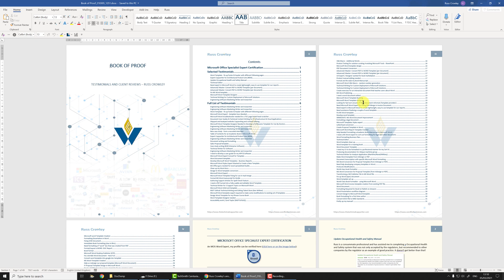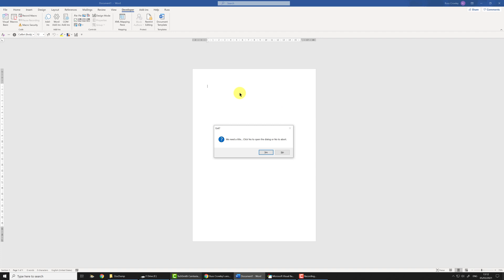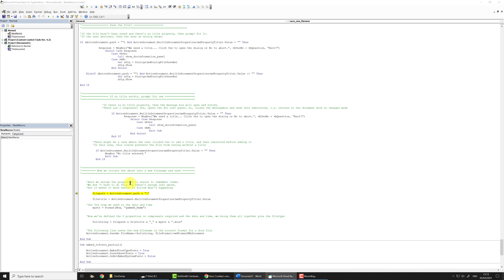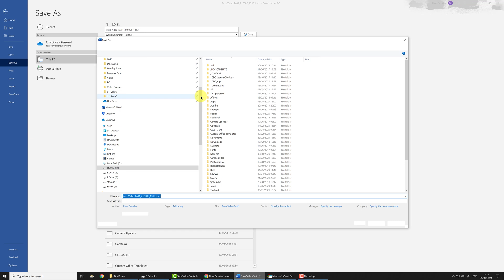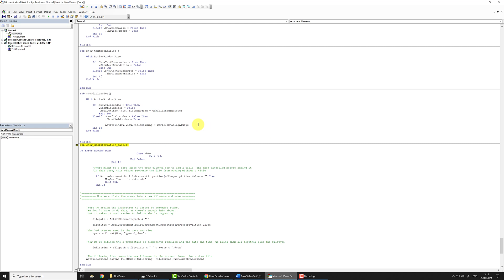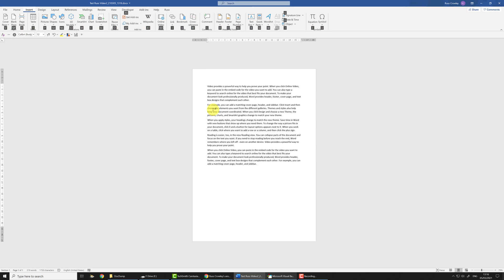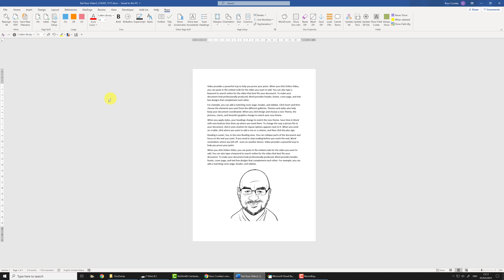Microsoft Word VBA 'Save As' - 03 - Using the code with a blank document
Now we use a blank document that's not yet been saved and walk through through the code and see what happens, how it applies, etc.